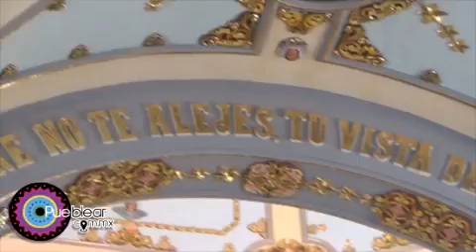Santuario de nuestra Señora de Tonatico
Una de las construcciones más bellas del Sur del Estado de México y muy visitada por sus milagros y la historia del por qué se erigió en ese lugar